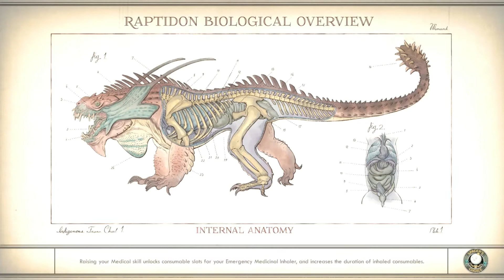Outer Worlds is puuuuurfect!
I mean the game isn't perfect like in 10/10 but a solid 9/10